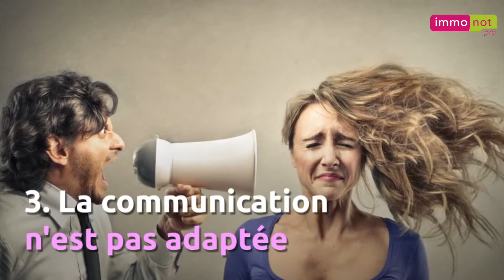Un bien immobilier ne se vend pas : que faire ?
Vous avez des maisons ou appartements en fichier qui ne se vendent pas ? Pas de panique, voici les points qui peuvent poser problème et leur solution.